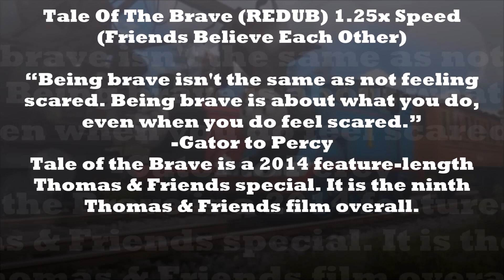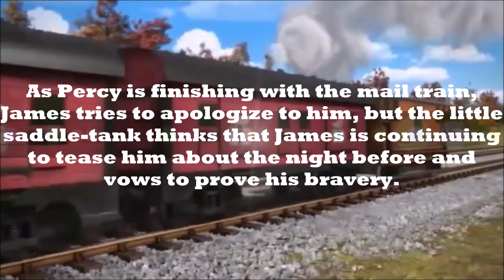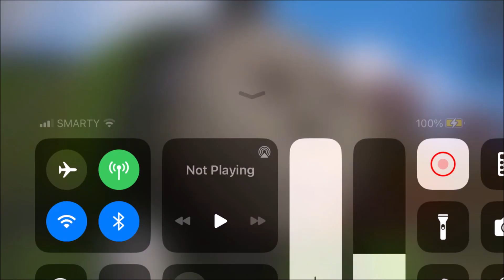Tale Of The Brave (REDUB 1.25x Speed!) Part 2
“Being brave isn't the same as not feeling scared. Being brave is about what you do, even when you do feel scared.”
― Gator to Percy
Tale of the Brave is a 2014 feature-length Thomas & Friends special. It is the ninth Thomas & Friends film overall.

Here's a link to Tale Of The Brave REDUB Dailymotion Part 1 in this video:

Here's a link to Tale Of The Brave REDUB Dailymotion Part 2 in this video: